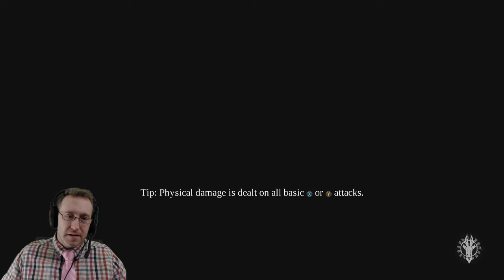Darksiders III Let's Play Part 25: Whacking Things with Force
THQ Nordic picks up the torch with the third installment in the Darksiders franchise. This time we descend on creation as Fury, ordered by the Charred Council to round up the Seven Deadly Sins. Let's make Dante Alighieri proud and whip those sins into shape.